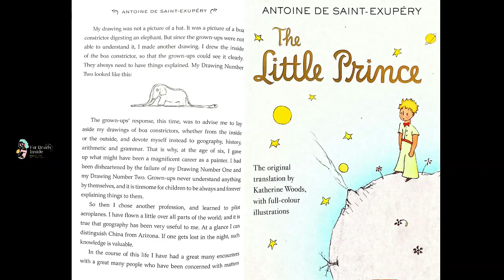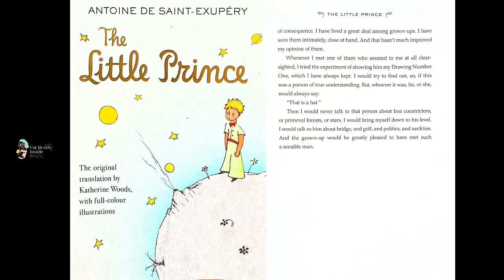THE LITTLE PRINCE | CHAPTER 1 | FAT READS INSIDE | Antoine de Saint-Exupéry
The Little Prince by Antoine de Saint-Exupéry BedtimeStory ShortStory Folktale audiobook audiostories TheLittlePrince Chapter 1